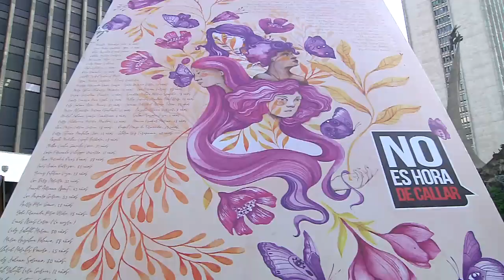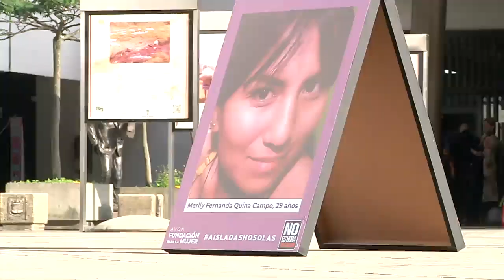Con un acto simbólico Medellín rinde homenaje a las mujeres víctimas de la violencia - Telemedellín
En conmemoración al Día Internacional de la Eliminación de las Violencia contra la Mujer la Alcaldía de Medellín inició actividades importantes enfocadas en género y pedagogía.